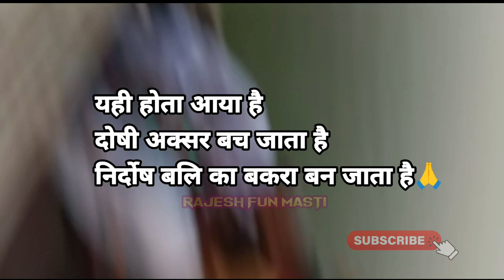ये हैं पुल हादसा का असली जिम्मेदार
*""खुश रहिये सदा मुस्कुराते रहिये""*
           *🌹हँसते रहिये हंसाते रहिये🌹*
Non stop laughing  हंसी का डबल डोज
 कभी हँस भी लिया करो 🤣 इस बोरिंग लाइफ  में भी ये छोटी छोटी मस्ती खुद को फ्रेस करने में बहुत मदद करती है। आशा करता हुँ मेरा ये छोटा सा प्रयास आपको पसंद आएगा।
                      धन्यवाद।

note:- सिर्फ मनोरंजन के लिए है, कृपया राजनिति से न जोड़ें🙏

Josh :- @rajeshfunmasti